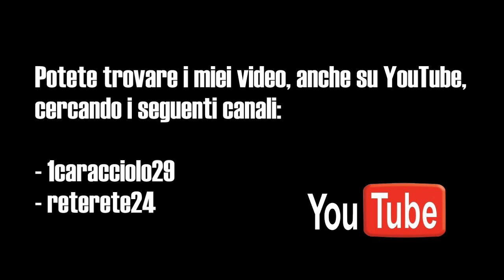Nocerino - Migliaccio: la diga di centrocampo del Palermo... by Pietro Falanga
Diventa fan su Facebook!